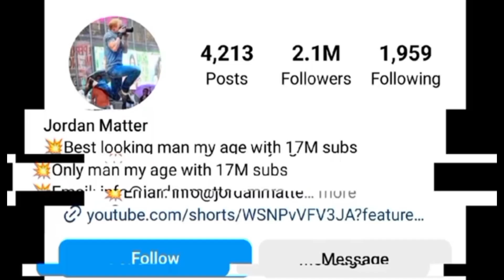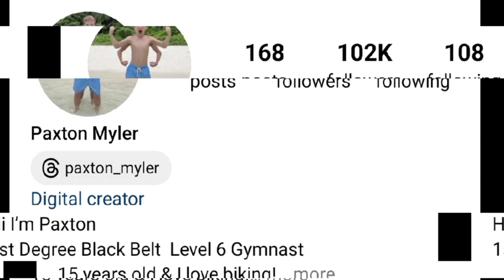Paxton Myler (Ninja Kidz TV) Vs Jordan Matter Lifestyle Comparison 2024